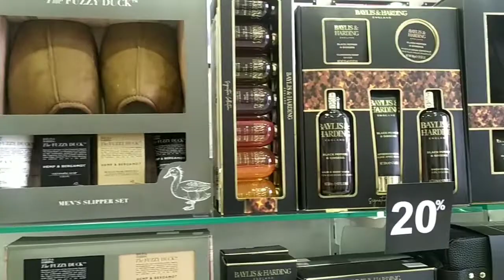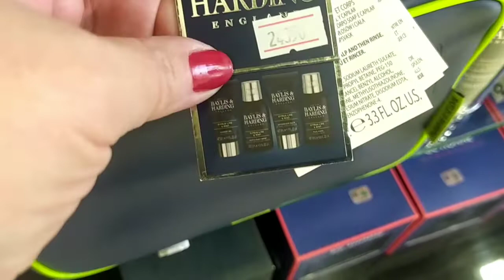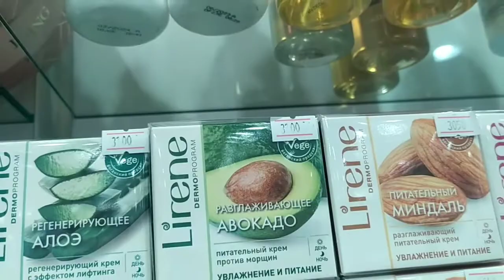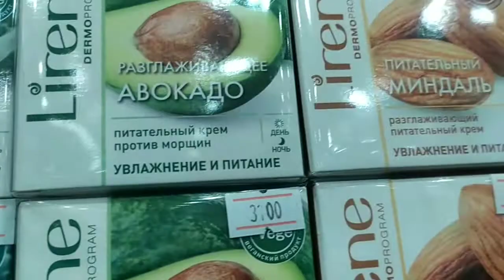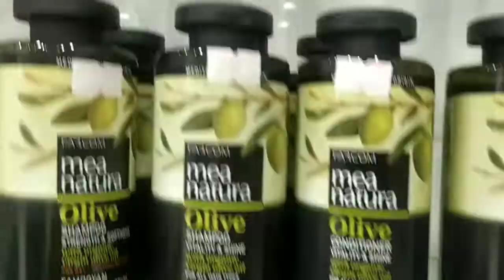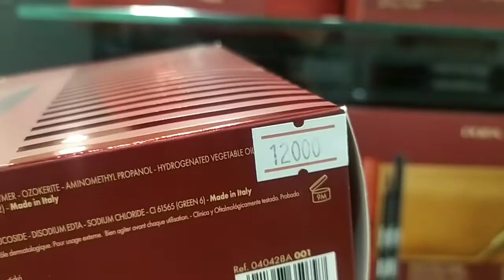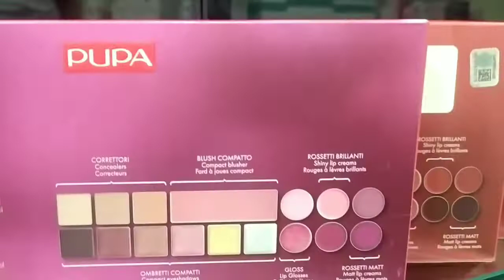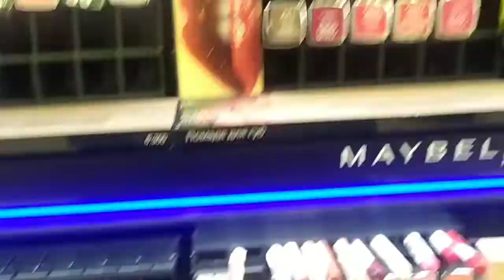Մերի-MARY խանութ սրահում։ Նոր հավաքածուներ, Ամանորին ընդառաջ զեղչեր♥️♥️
Սիրելիներս խանութ-սրահներում տեսանյութերը նկարում եմ բացառապես անշահախնդիր։ Ցանկությունս մեկն է, որ այս հոգսաշատ կյանքում մի պահ կտրվենք ձեր առօրյայից ու ամենա կարևորը Ժպտաք 😊😊։ Սիրով Ձեզ Համար♥️♥️♥️🤗🤗🤗։